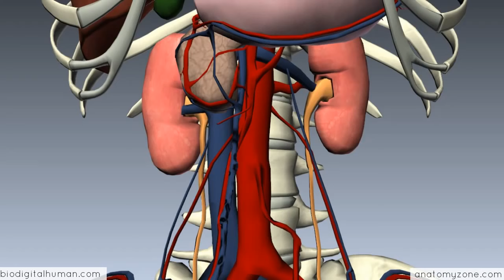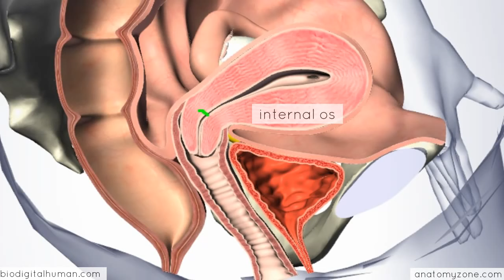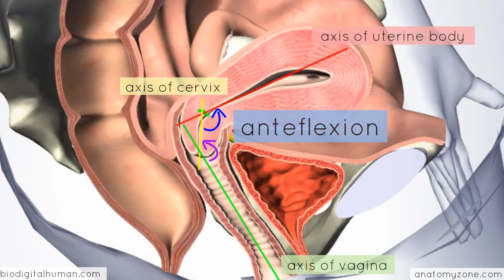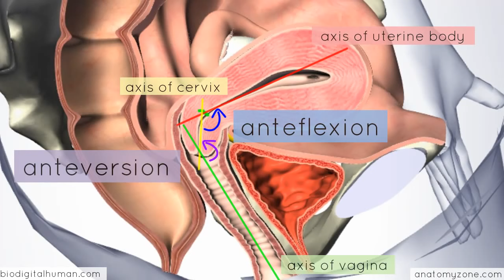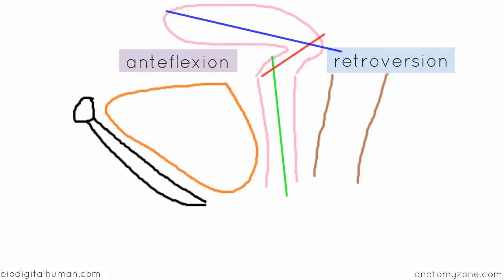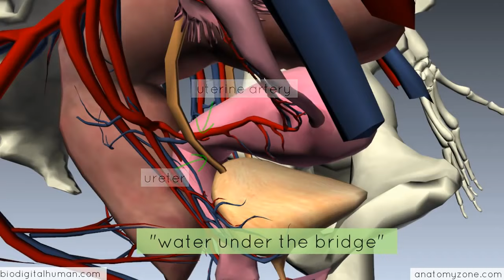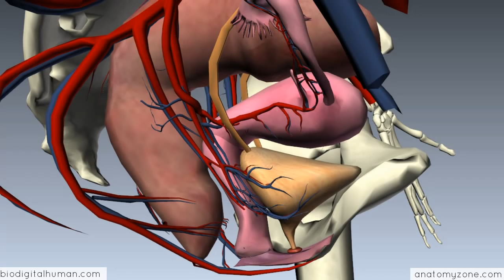female reproductive system Blood supply 3D Anatomy Tutorial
Gynecology  -  female reproductive system Blood supply and postions of uterus 3D Anatomy Tutorial
normal female pelvic anatomy
 female reproductive system
female reproductive anatomy